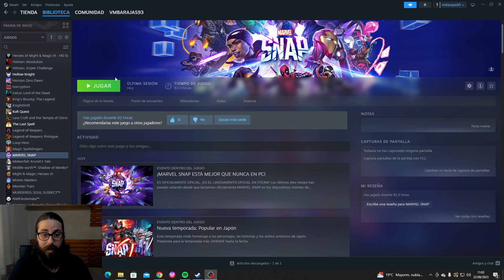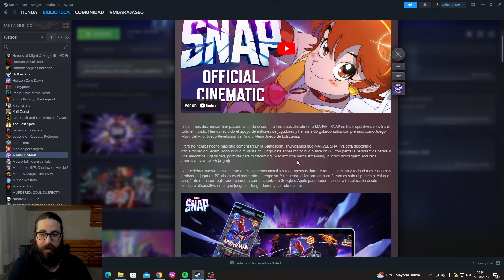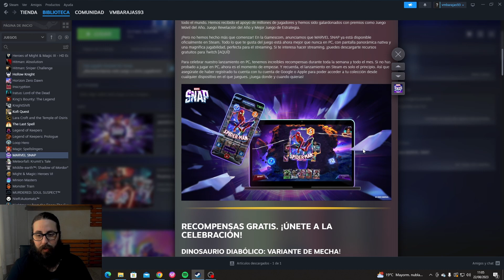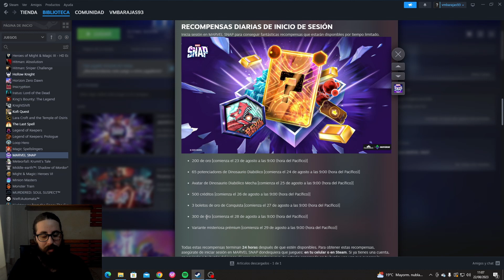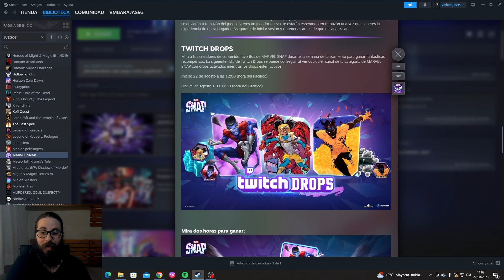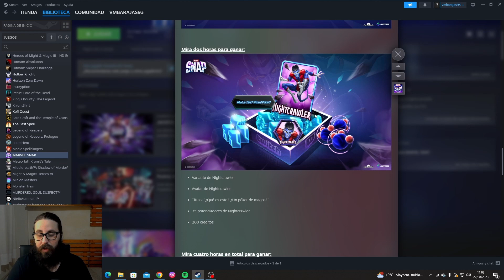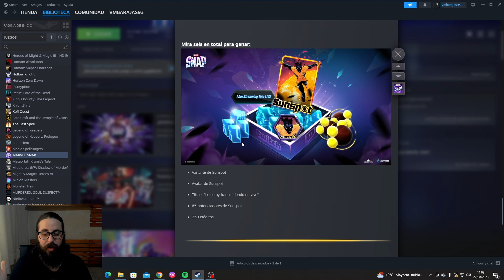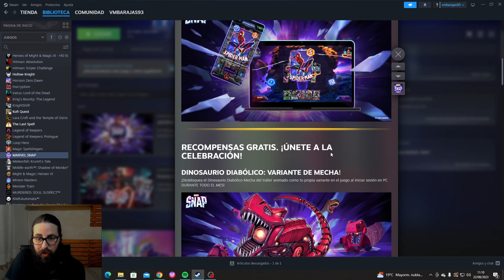¿CONFIRMADA LA VERSIÓN DE PC EN STEAM? + info recompensas y mazo SILK [Marvel Snap]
¡Bienvenidos a mi canal! Hoy toca Marvel Snap y analizamos la nueva información que aparece reflejada en Steam hablando de la versión de PC y los drops y recompensas que darán en los próximos días.